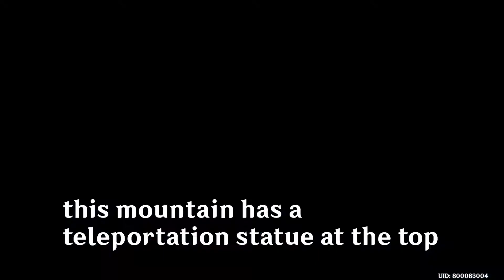3 Electro Seelies, 3 mountains in the Mural room puzzle